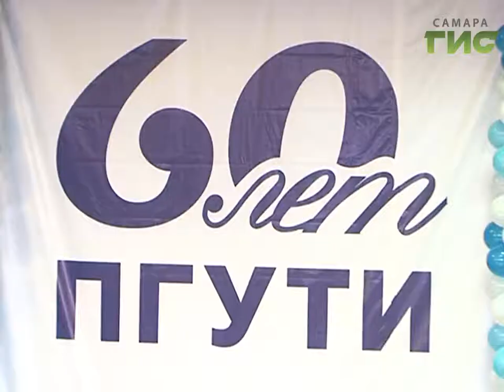В Самаре выпущена почтовая карточка, посвященная 60-летию ПГУТИ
Один из передовых вузов ПФО отмечает свой юбилей - 60 лет. Поволжский государственный университет телекоммуникаций и информатики на сегодняшний день крупнейший учебно-научный центр Поволжско-Уральского региона